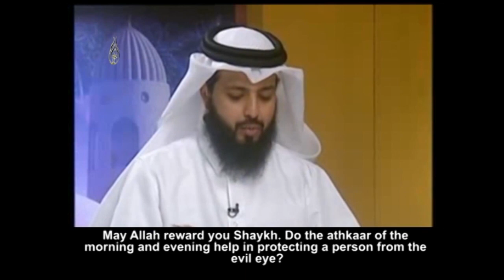كيف يعالج الإنسان نفسه من الحسد